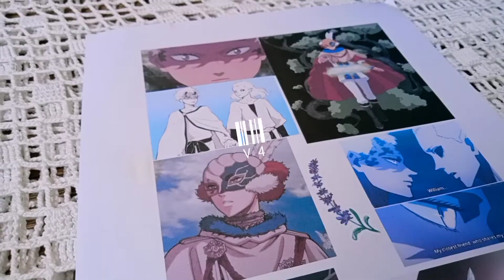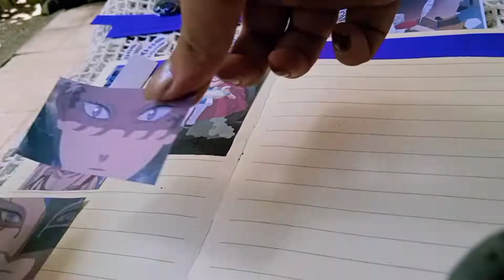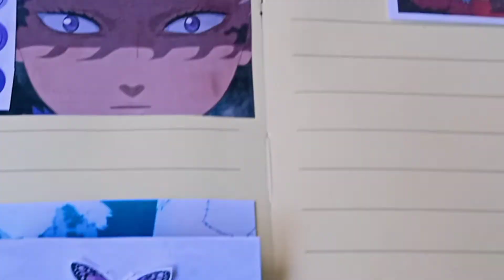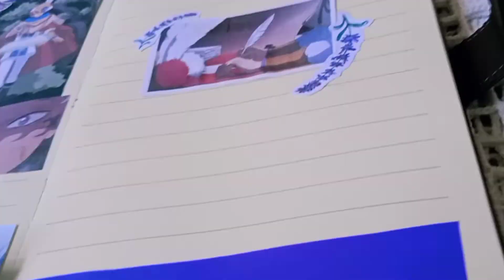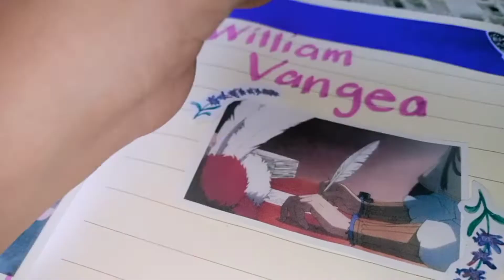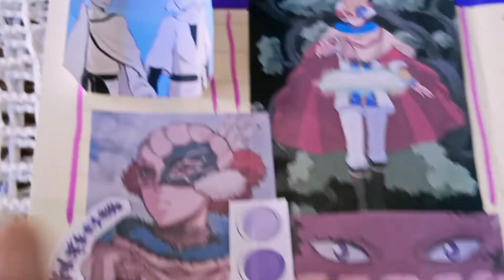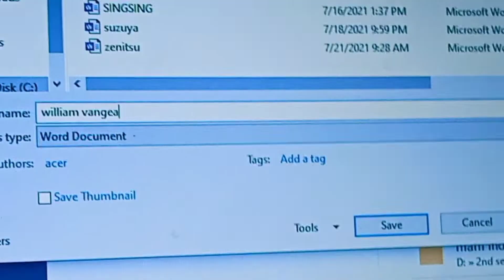🌿anime journal with me; William Vangeance // Black clover🍀✨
✨do watch the vid on 1080p for better experience

I hope i can inspire you through my videos and upcoming videos.

👉I will be uploading all about my favorite anime movie and series.

William was born as the illegitimate child to a noble and viewed as a cursed child due to him being born with a scar that covers half of his face. He is forced to grow up in the Forsaken Realm of the Clover Kingdom, where he is feared by those around him due to his appearance. When William is 8 years old, his father's heir dies so William is brought to live in the Noble Realm. The noble's wife, William's foster mother, loathes the boy's appearance and frequently abuses him.
After turning 13, William meets Julius Novachrono, who is in awe of William's magic power and offers him a spot in the Magic Knights. William is hesitant because of his appearance, but Julius gives him a mask, which William thinks is tacky but still wears it to this day.

watch black clover you guys di kayo mag sisi all ep are worth to watch 😚